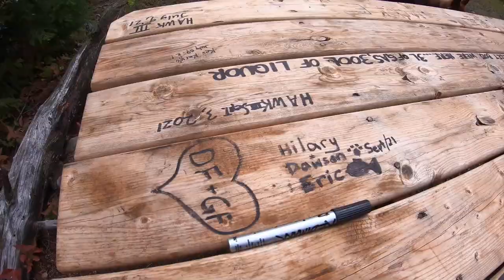Steel River Wilderness Canoe Trip - 11 Days in the Wild with a Dog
An 11 day canoe adventure in Northern Ontario on the Steel River with a puppy. This trip was completed in late Summer (early September) in 2021.

Planning resources we used for the Steel River:
A Paddler's Guide to Ontario's Lost Canoe Routes - Kevin Callan
Also check out Norther Scavenger, Lost Lakes channels for their trip videos that provided an idea on conditions.
Maps and notes also provided from friends who had recently completed  this route trip.

Things to note:
1. Water levels were very low on this trip. Water levels vary greatly depending on season/rainfall and it is advised to know your paddling limits in higher water levels.
2. Always check local fishing regulations for seasons and limits.
3. Make sure you are prepared and have proper training and knowledge before completing trips.

Tour map: Google Earth

Guitar theme: Amos Jeffrey
Intro Guitar: Cyberlink Power Director
Other music: Cyberlink Power Director